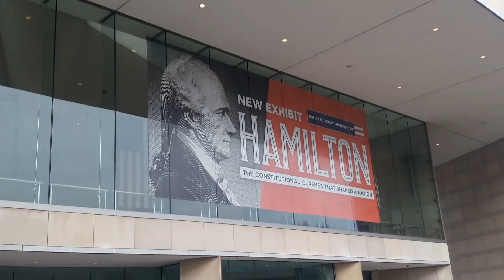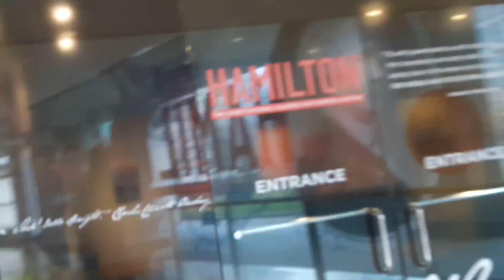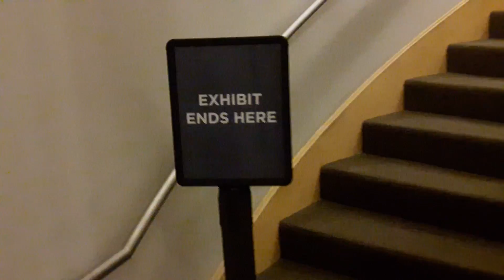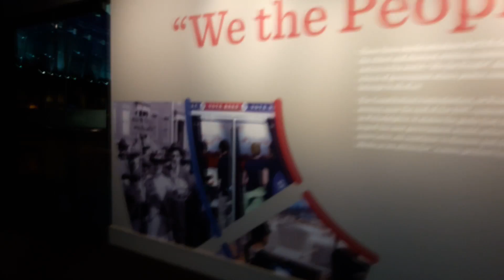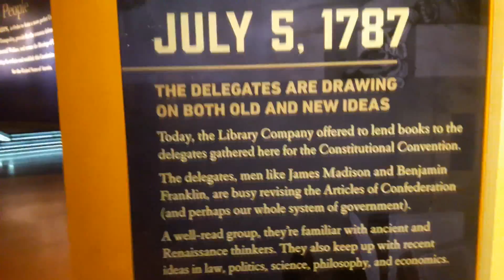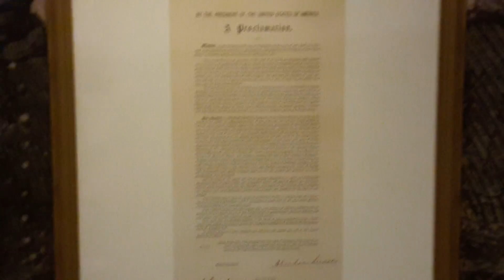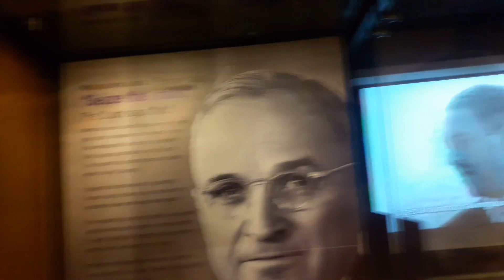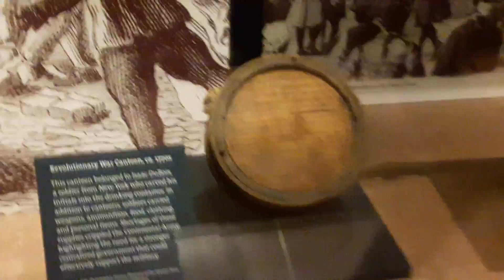"You Can't Film The Artifacts" - First Amendment Audit - National Constitution Center